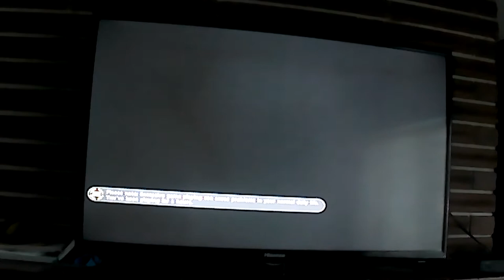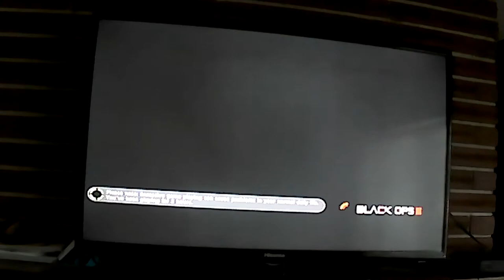Last Gen BO3 The Giant & Der Eisendrache (1Hr15Min) Raw Gameplay.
Bad quality video and audio, on a good quality game. Enjoy...